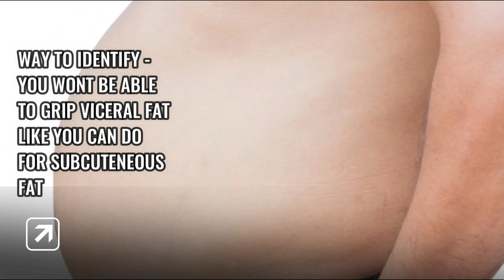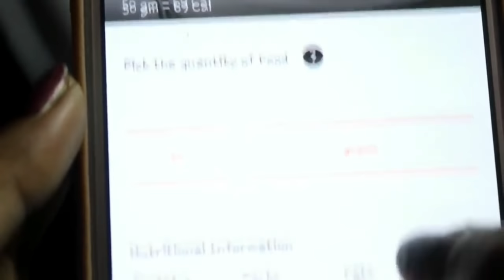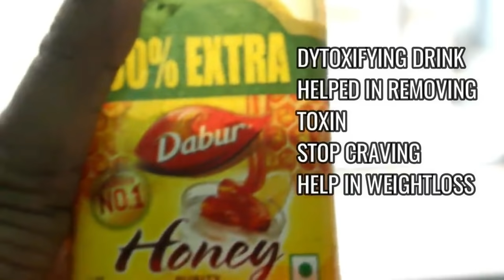HOW TO REDUCE BELLY FAT AT HOME FASTER | INDIAN FOOD DIET PLAN & WORKOUTS FOR A FLAT TUMMY - NO GYM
Hi Everyone,

Today I will SHARE A MUCH REQUESTED VIDEO WHERE I WILL SHARE HOW I REDUCED MY BELLY FAT. I SHARED FEW IMPORTANT TIPS WHICH WILL NOT ONLY HELP YOU TO REDUCE UR CURRENT BELLY FAT BUT WILL ALSO HELP YOU TO MAINTAIN A FLAT TUMMY FOREVER.

ALL OF THESE ADVICE AND WORK OUT HELPED ME TO REDUCE MY TUMMY FAT SO HOPEFULLY IT WILL BE HELPFUL FOR YOU ALL AS WELL :)

THIS EXERCISE AND ADVICE WILL BE HELPFUL EVEN IF YOU ARE SUFFERING FROM PCOD/PCOS/THYROID. YOU CAN STILL LOSE UR BELLY FAT OR POT BELLY FOLLOWING THIS TIPS AND WORKOUT.

WHAT I EAT IN A DAY INDIA| FULL DAY OF EATING VLOG - BUDGET INDIAN WEIGHT LOSS DIET PLAN FT. OZIVA

CAMERA USED: DSLR: Cannon EOS 750D